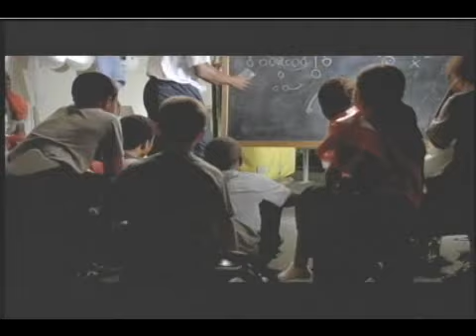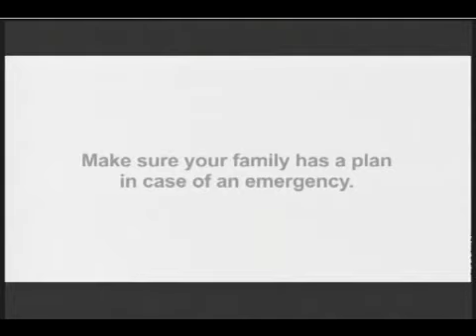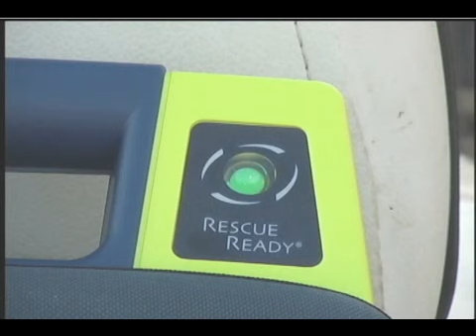Get Connected: Cumberland County Schools Athletic Program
On this month's episode of Get Connected, Communications Specialist Renarta Clanton Moyd will be joined by Leon Mack, Director of Student Activities; William Sochovka, Head Football Coach, Pine Forest High School; and Tracie Taylor, Girls Head Basketball Coach, Seventy-First High School. The group will be discussing the Athletic Program in the Cumberland County Schools.